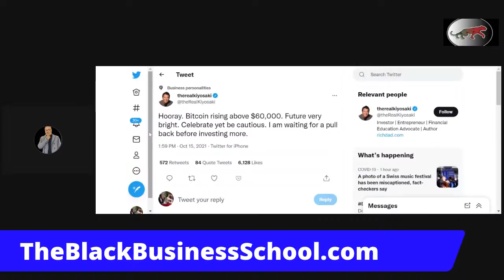Bitcoin rises over $61,000 - That's a very big deal for Crypto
Bitcoin's price just rose above $61,000. That's huge for the crypto market and one of the reasons that I personally believe it's worth investing in right now.

According to Time, the price volatility in bitcoin should not be of concern for serious crypto investors:

Bitcoin’s price pushed past $61,000 Friday, hitting a 24-hour high of $61,822, according to Coindesk’s Bitcoin tracker. This is the highest Bitcoin’s price has been since May, when it had a stretch of of days between $55,000 and $60,000.

The latest increase follows weeks of hovering just over $40,000 since its last push over $50,000 in early September. It also brings Bitcoin closer to its all-time high above $60,000 in April, a high that was followed by a decisive drop to under $30,000 as recently as July 20.

So what should crypto investors make of this latest increase? Nothing, according to the experts we’ve talked to.

But given the crypto’s history of volatility, this increase doesn’t guarantee a long-term reversal. Bitcoin’s price is just as likely to fall back down as it is to continue climbing. The price swings are going to keep happening, and experts say they’re something long-term crypto investors will have to continue dealing with.

Bitcoin has been rising like crazy and is growing into the crypto it is meant to be.  The cryptocurrency took a major leap this month, as bitcoin is now poising itself to be one of the great cryptos of the future.

Also pushing up the price of bitcoin is the rise of the BitcoinETF. According to CNBC, a Bitcoin etf could be just around the corner and Square CEO Jack Dorsey says the company may move into the arena of bitcoin mining

Square CEO Jack Dorsey said late on Friday the company might jump into the bitcoin mining business.

Dorsey tweeted that the company is considering a “bitcoin mining system based on custom silicon and open source for individuals and businesses worldwide.”
If Square does execute on this, Dorsey said the company would follow its hardware wallet model: “build in the open in collaboration with the community.”

The Bitcoin ETF could be an interesting development as well, according to CNBC:

The bitcoin futures ETF from ProShares will begin trading next week, an amended filing from the company indicated late Friday, marking a milestone moment in the development of the crypto industry in the United States.

The Securities and Exchange Commission had not formally approved the creation of bitcoin futures ETF as of Friday afternoon and the agency may never make a formal declaration of approval for it. But the ProShares’ announcement indicates that the agency is unlikely to block the listing at this point.

NYSE Arca late Friday afternoon certified “its approval for listing,” meaning that the exchange will allow investors to trade the funds as allowed under federal law without SEC intervention. A person familiar with the SEC’s decision-making clarified that the ETF will be allowed to begin trading next week, barring any last minute complaint from the regulator.

The ProShares Bitcoin Strategy ETF, which will give exposure to bitcoin futures contracts but not the spot market, will trade under the ticker “BITO.”

The proposed date for the listing is Monday, according to the new filing, but that doesn’t necessarily mean that’s when it will begin trading. That could come later in the week. ProShares declined to comment.

Crypto advocates have been pushing for years for regulator to approve an ETF related to bitcoin, and the arrival is expected by many to bring in a new class of investors into the digital currencies.

Anticipation of the ETF’s listing appeared to boost the price of bitcoin over the past week. The cryptocurrency has jumped more than 10% over the past week and was trading above $61,000 on Friday afternoon.

You can learn more about investing by visiting and you can also join our Crypto Investing group